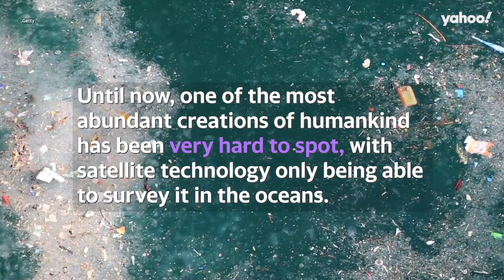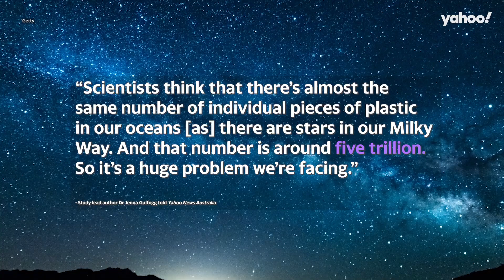Plastic ‘fingerprints’ spotted from space on remote Aussie beach | Yahoo Australia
Until now, one of the most abundant creations of humankind has been very hard to spot, with satellite technology only being able to survey it in the oceans. Tracking it on beaches was more difficult as computers were misclassifying shadows and water as plastic.

But by analysing how sand and plastic reflect light differently, scientists from RMIT University revealed that beaches covered in 5-10% plastic are now identifiable.

Study lead author Dr Jenna Guffogg told Yahoo News Australia “Everything on the surface of the Earth has a unique fingerprint, and that fingerprint is made out of light… We can see some of that light, but we can’t see all of it. And satellites can see a lot more than we can.”

Guffogg’s team taught computers to differentiate between the “fingerprints” of plastic and sand, with concentrations of plastic then highlighted with colour in images taken by satellites.

She said, “Scientists think that there’s almost the same number of individual pieces of plastic in our oceans [as] there are stars in our Milky Way. And that number is around five trillion. So it’s a huge problem we’re facing.”